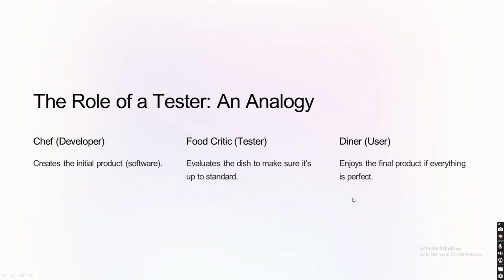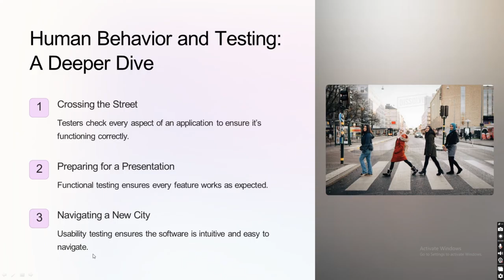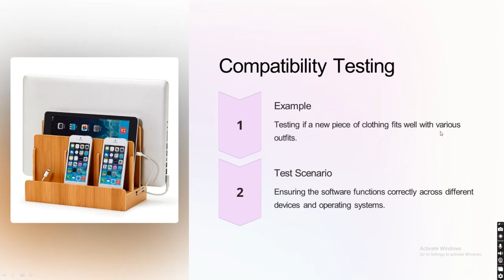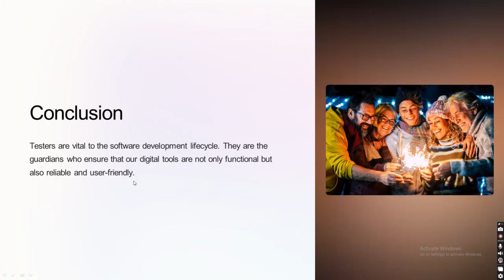Shoutout to the Unsung Heroes: A Tribute to Testers Everywhere!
Introduction:
Hey there, tech enthusiasts and amazing QA professionals! 🌟 Welcome to a special edition from the QA_AI_WIZARDS. Today, we’re shining a spotlight on a group of tech heroes who often work behind the scenes—testers! These incredible individuals ensure that our apps and websites run smoothly, overcoming countless challenges with skill and dedication. Let’s celebrate their hard work with a blend of fun and professional flair!

The Invisible Architects of Quality: Ever wondered who’s responsible for making sure that app you love performs flawlessly? It’s our phenomenal testers! Picture them as the digital detectives, tirelessly hunting down bugs, glitches, and ensuring everything functions seamlessly. They’re the unsung superheroes of the tech world, swooping in to save the day before you even realize there was an issue. Their behind-the-scenes work is as essential as that extra shot of espresso on a Monday morning!

The Daily Battles: Overcoming Challenges: Being a tester is no easy feat. Imagine juggling tight deadlines, complex systems, and unexpected issues like a circus performer on a unicycle. Yet, these amazing individuals tackle every challenge with grace and determination. Whether it’s a sneaky bug or a tricky feature, they approach each task with resilience and ingenuity. Their ability to turn chaos into order is nothing short of magical!

Celebrating Success: Your Triumphs and Achievements: Every time you experience a smooth app launch or a seamless update, give a nod to the testers. They’re the reason behind those “Wow, this works great!” moments. Each successful release and bug fix is a victory dance for them. Their dedication ensures that our tech experiences are more about enjoyment and less about frustration. So, let’s raise a virtual toast to their incredible triumphs!

Conclusion: To all the testers out there, you rock! 🎸 Your dedication and expertise make our digital lives better, one test at a time. Keep pushing boundaries, solving puzzles, and making technology work like a charm. We see you, we appreciate you, and we couldn’t do it without you. Here’s to you—the real MVPs of the tech world!